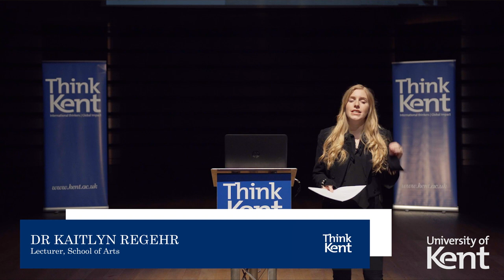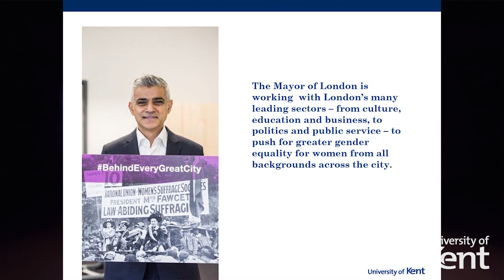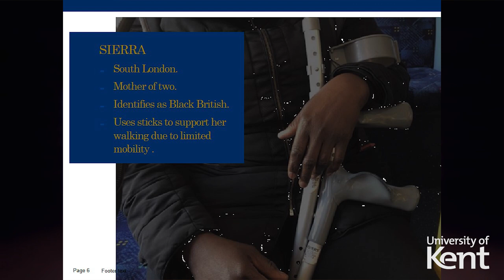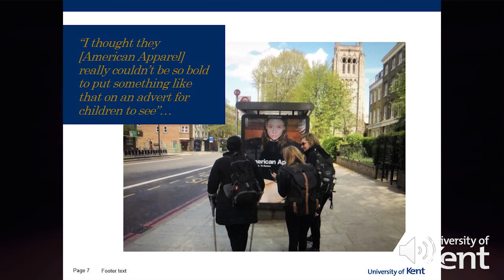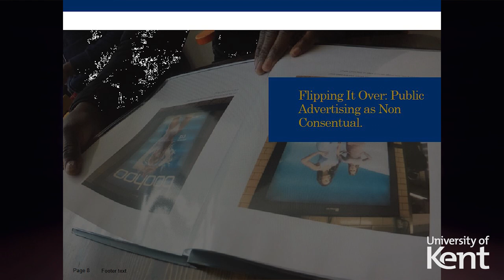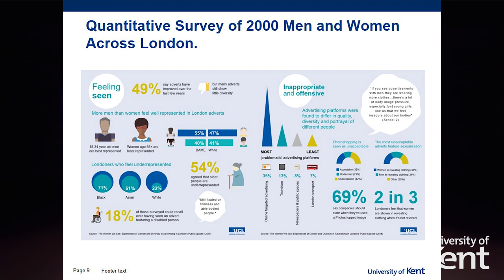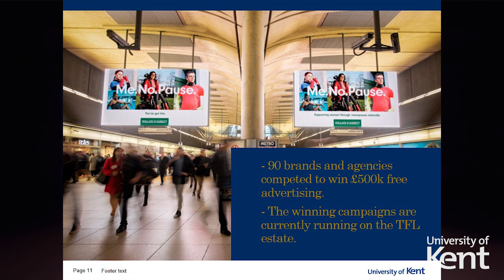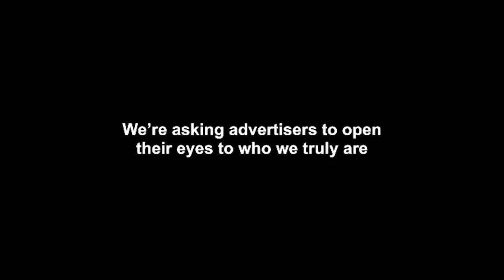Diverse Women’s Experiences of Advertising in London’s Public Space │Dr Kaitlyn Regehr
In her lecture Dr Regehr talks about a research project that she did for the Mayor of London with Professor Jessica Ringrose (UCL), which used digital storytelling and a survey of 2000 Londoners to map women’s experiences of public advertising.

ABOUT DR KAITLYN REGEHR
Dr Kaitlyn Regehr is a scholar of digital and modern culture, who writes and presents on gender and relationship cultures in the age of Web 2.0. She is committed to making academic ideas accessible through broadcasting and interactive new technology and has created documentary content for the BBC, iTunes, Toronto International Film Festival – and serves as a topic specialist for BBC3.

Her current projects include a commissioned documentary for BBC3 on online misogyny and digital “INCEL” (Involuntary Celibates) communities; presenting a new podcast series,”How Researchers Change The World” for Taylor & Francis. Regehr’s upcoming project examines contemporary sex and relationship education and considers the complex web of image exchange, pornography (often cited as young people’s main sexual educators), consent and safe digital practices for youth in the techno-facilitated era.